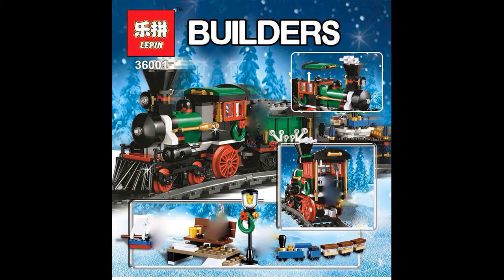Lepin 36001 Winter Holiday Train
Lepin 36001 Winter Holiday Train, 770 parts.